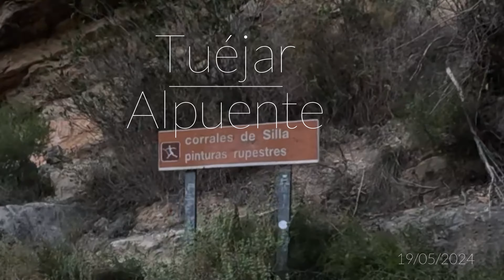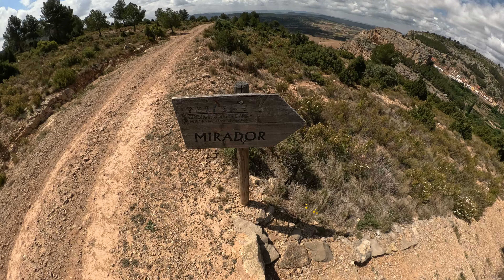Sendas Ebike x🐱‍🐉 TUÉJAR 🐱‍🐉ALPUENTE 🐱‍🐉 LAS HERAS 🐱‍🐉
19/05/2024
Ruta en bicicleta eléctrica de montaña. e Bike. e MTB.

- Juan Fuentes Paterna - Valencia - Spain
En compañía de: RafaBA, JuanGO, AmadorGA y FlorenGA.

00:00 Tuéjar
00:37 Fuente del Fraile
01:12 Senda Llano de la Matorra
02:35 Campo de Abajo (ida)
02:57 Alpuente
04:31 Almuerzo
04:41 Las Eras
05:54 Mirador
07:24 Campo de Abajo (vuelta)
07:31 Senda del Barranco de la Hoz
09:23 La Escaleruela
11:03 Fuente de Arquela
11:48 Senda Andariel
15:36 Despedida